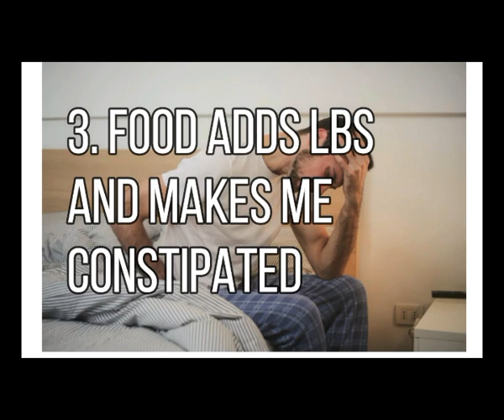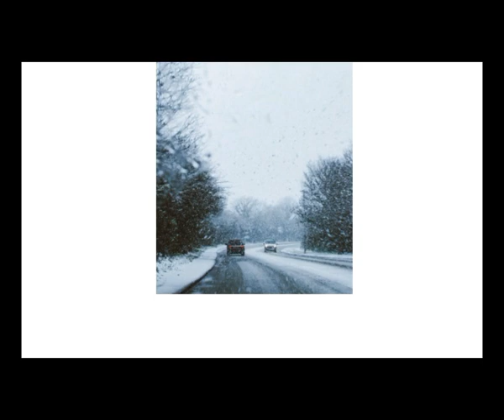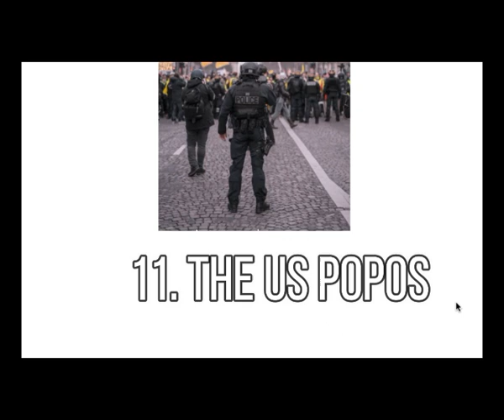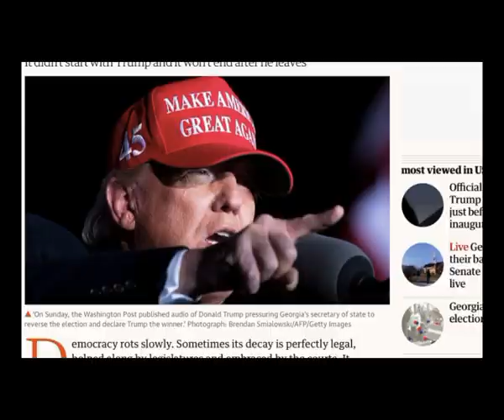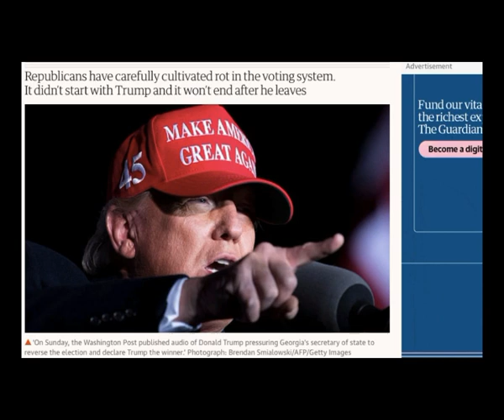13 Things I WONT MISS about the USA living in ECUADOR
Just got back from a 3 week trip back to the States.

Its the longest amount of time I've spent there in (well) over 10 years.

And I was frequently reminded why I left...

Check out todays video to see how my new home Ecuador compares to my old home USA.